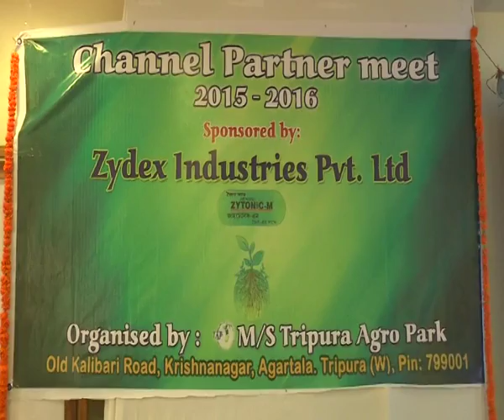Tripura Agro Park Dealer Meet Zydex 2016 1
Dealer Meet 2016_Sponsored by Zydex Industries Pvt Ltd_Organised by MS Tripura Agro Park Chaired by Hon'ble Dy.Speaker (Mr.Pabitra Kar), Mr.Haripada Chakraborty, Councellor, Mr.R.S.Bajpey-GM of Zydex Industries Pvt Ltd, Mr.Dhiman Biswas, Sr.Area Sales Manager